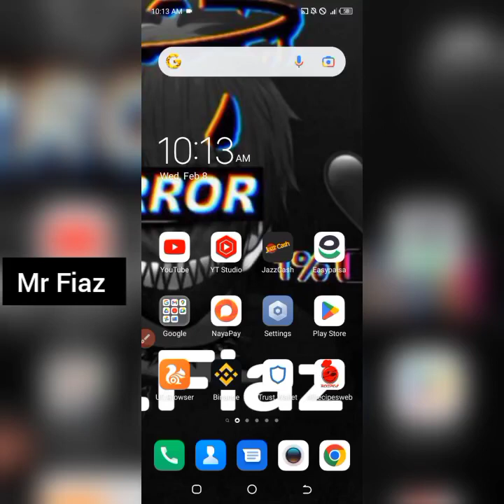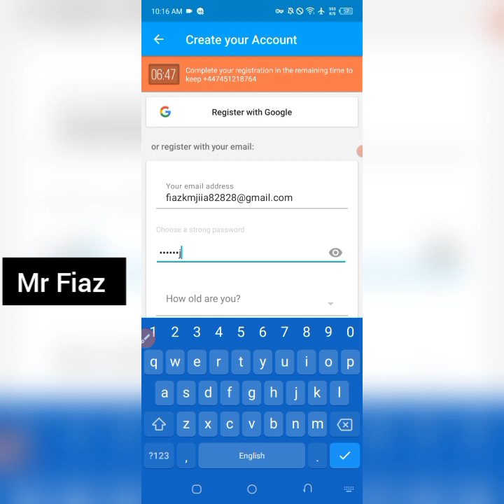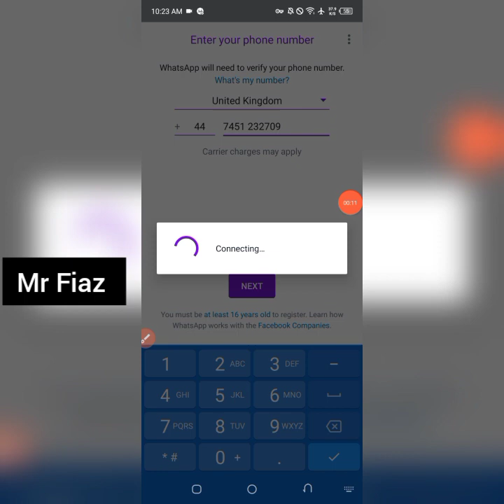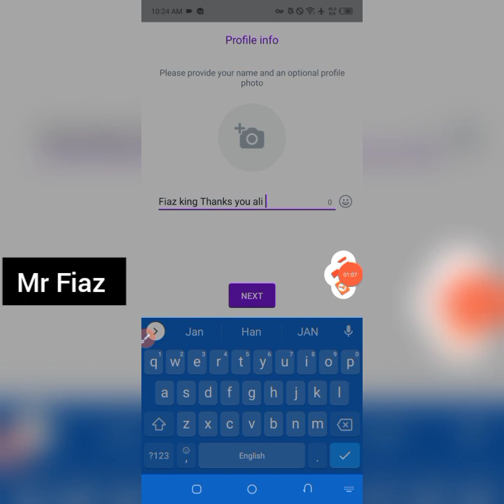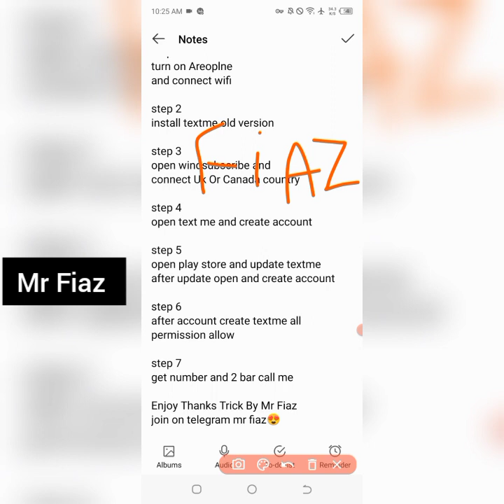How to create unlimited whtaap Number apk text me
*ASSALAMUALAIKUM
Unlimited Fake Number Trick By Dark Life

Textme All Problem Solved

Trick And Video By Dark Life *